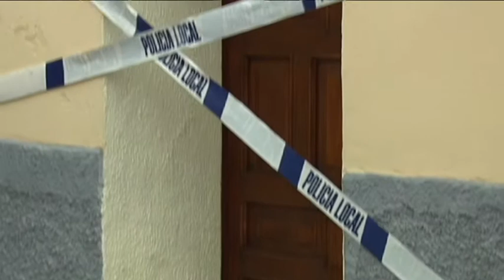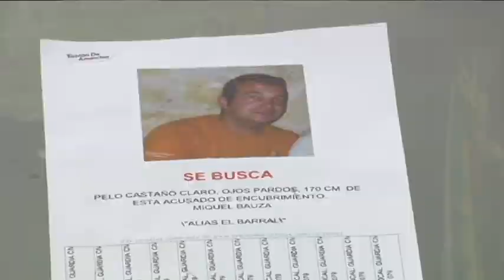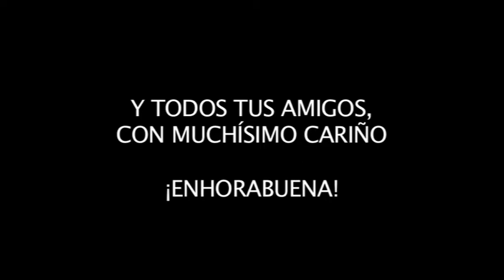VIDEO BODA MILA I MIQUEL!!!!!!!!!!!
disfrutamos haciendolo, viendolo y sobre todo compartiendolo con los afectados. ojala todos los sucesos fuesen tan divertidos como este!